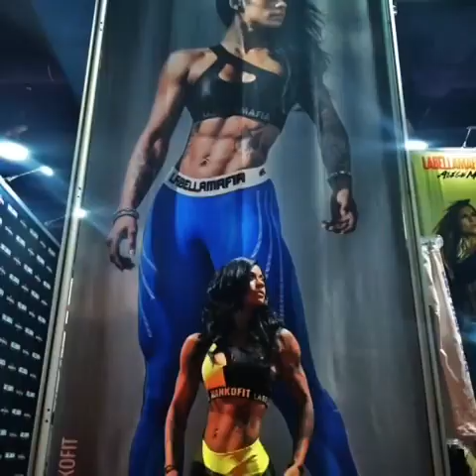Top 5 Black Fitness Girls on Instagram 2015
UFC 2015 recap: Fall Of The Champions. we called it that way because 2015 was such a cursed year for UFC champions, almost all of them lost their belt, from undefeated fighters to dominant champs, watch the history Now.